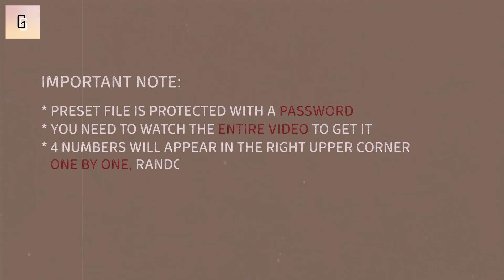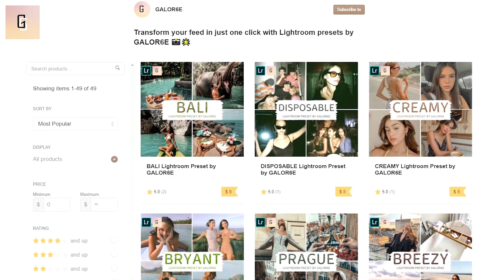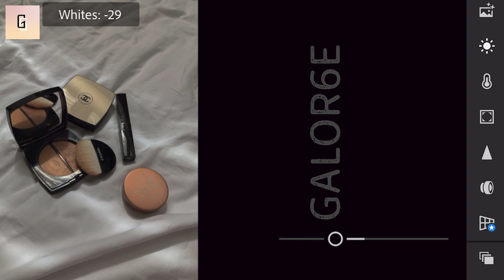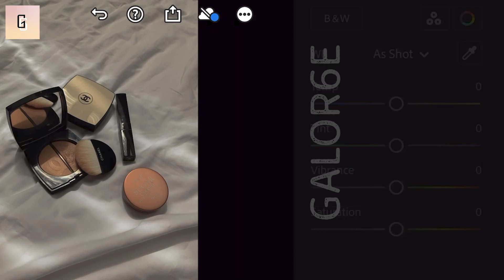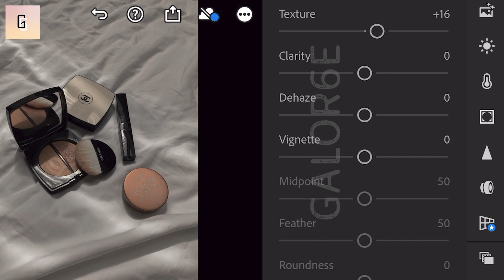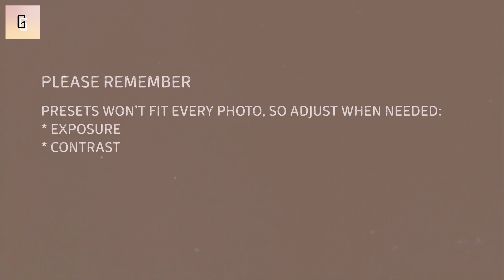INFLUENCER FEED | How To Edit Photos In Lightroom | Lightroom Photo Editing | Aesthetic preset free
INFLUENCER PRESET by GALOR6E
How To Edit Photos In Lightroom | Lightroom Photo Editing | Photo Editing Lightroom | How to create aesthetic look in photos | Influencer Preset | How to edit photos like influencers | Aesthetic preset | How to edit aesthetic pictures | How to get aesthetic look | Lightroom Mobile Presets Free DNG | Lightroom Presets Tutorial Mobile | Lightroom Free Presets

Get this preset for FREE by following instructions:

           Example:
           (1) 2***
           (2) *1**
           (3) **3*
           (4) ***4